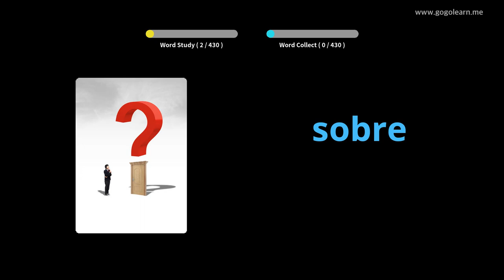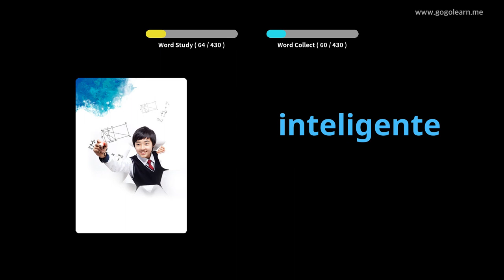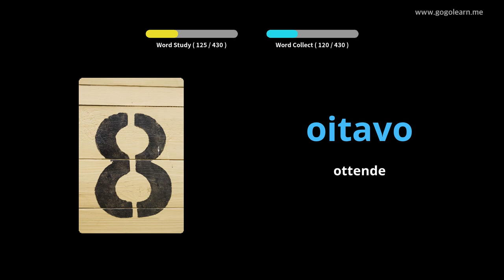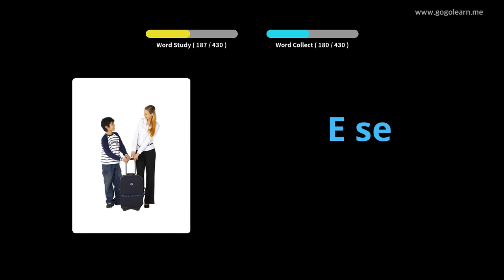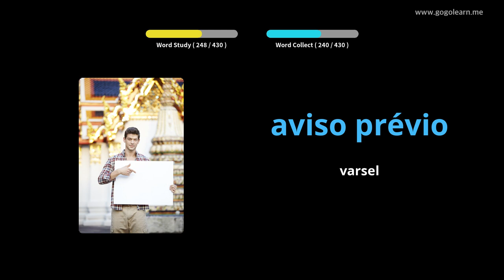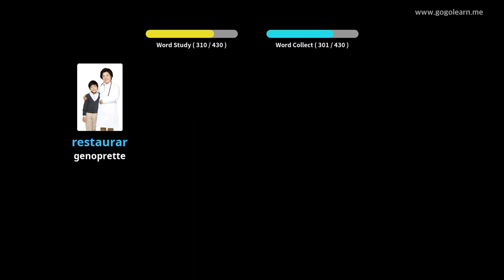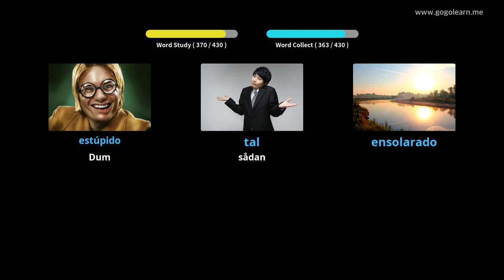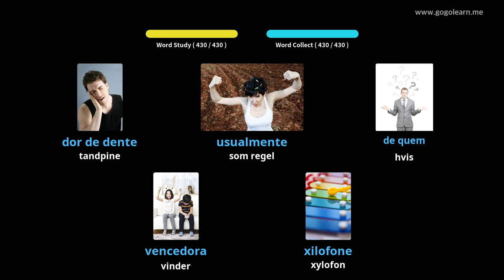Lær Portugisisk Gjennom Bilder |Portugisisk Ordforråd Folkeskole | Golearn